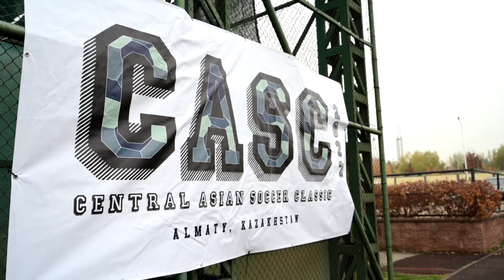CASC 2022, LET'S GO! (prod. by Media Club)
directed by: Arman Akhmetov & Arman Baidildayev
edited by: Arman Baidildayev
dop: Arman Akhmetov
cameras: Arman Akhmetov, Malika Medet, Zhaniya Janibek
drones: Alexander Herndon, Nurali Kuanyshbek
vfx: Alan Assainov